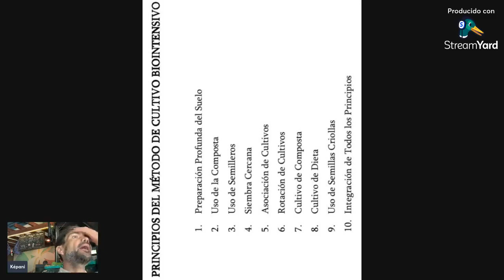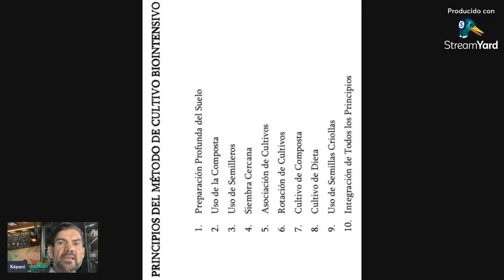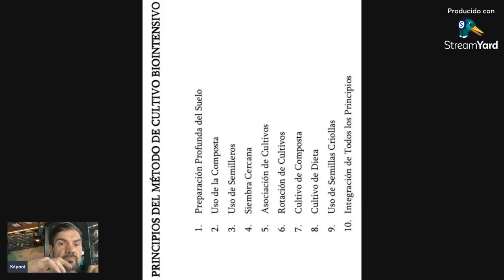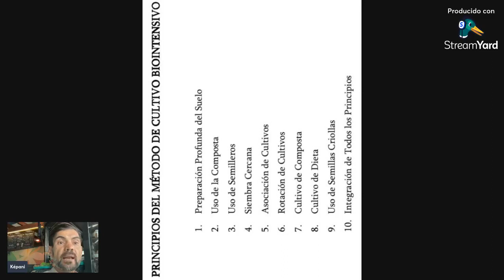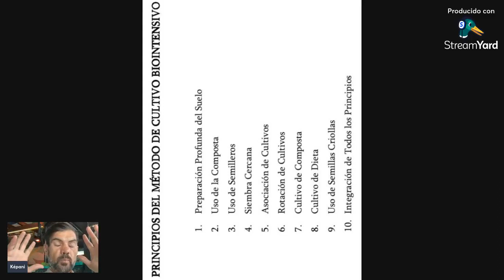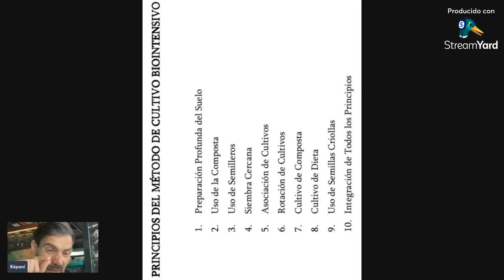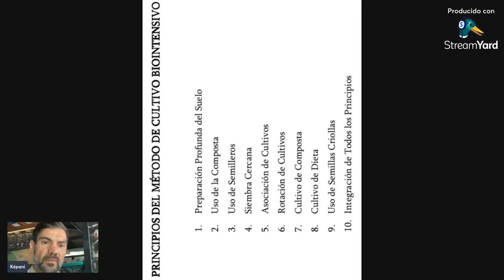Hortalizas orgánicas Sistema Biointensivo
Que vemos en el curso de hortalizas orgánicas del método Biointensivo para tener alimento sano para tu familia.